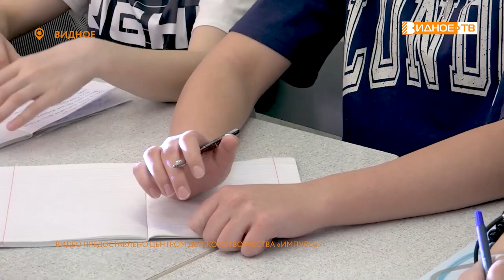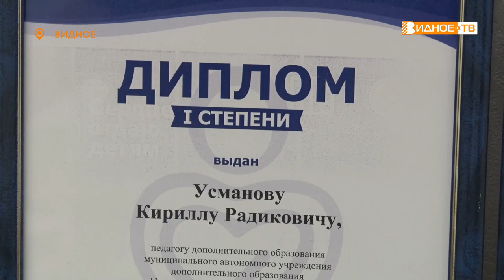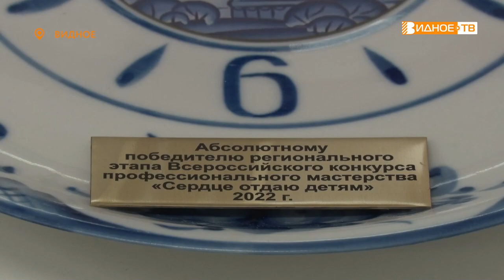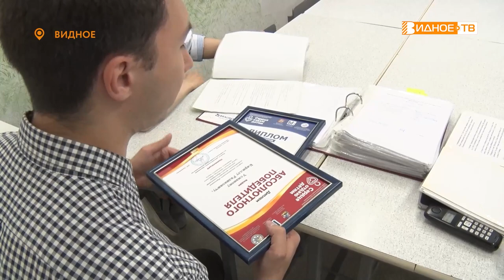АБСОЛЮТНЫЙ ПОБЕДИТЕЛЬ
В Московской области завершился региональный этап всероссийского конкурса «Сердце отдаю детям», абсолютным победителем которого стал видновчанин, педагог центра детского творчества «Импульс» Кирилл Усманов. С лучшим учителем дополнительного образования встретилась  наш корреспондент Юлия Погосьян.